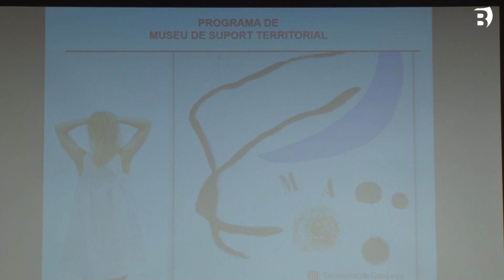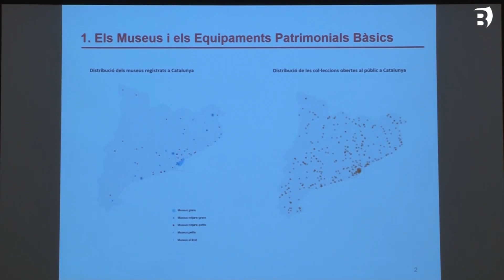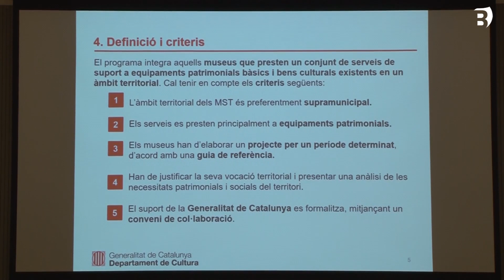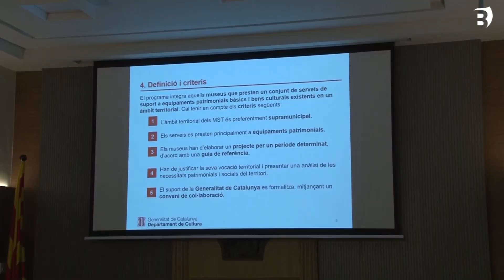El Museu Arqueològic es converteix en Museu de Suport Territorial i donarà cobertura a 13 municipis